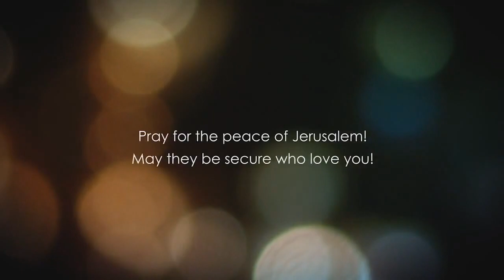Evandjelje po Marku 11. glava deo 1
Doktor Baruch je glavni profesor na Zera Avraam institutu koji je baziran u Izraelu. Ovo su ekspozicijska predavanja na knjigu Evandjelja po Marku...